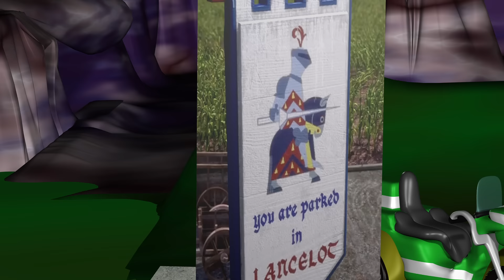Scene From Shrek by Ratboy Genius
My contribution for 3GI's Shrek Retold, and premiered at Shrekfest 2018. Filmed in Kingdom Studios Soundstage G.

"Welcome To Duloc" song by Harry Gregson-Williams and John Powell, performed by Ratboy Genius and friends.

Thanks to blender.org.